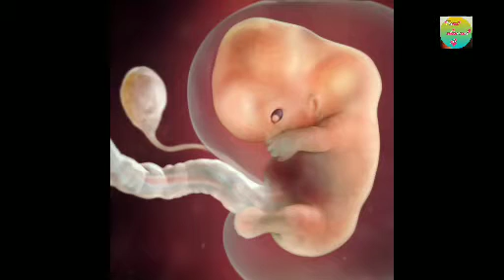Amazing facts about babies in Tamil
Keep supporting